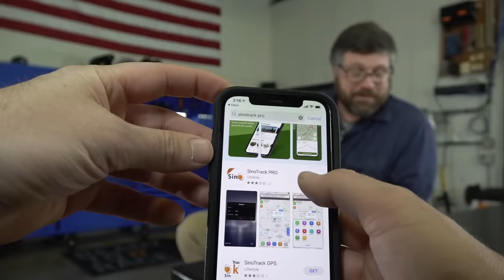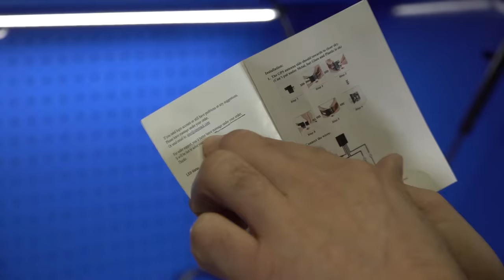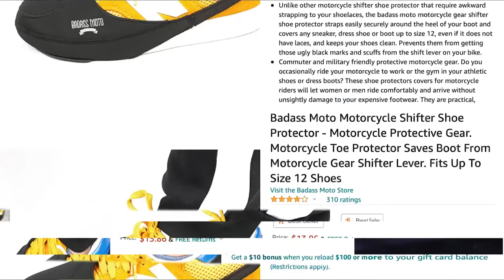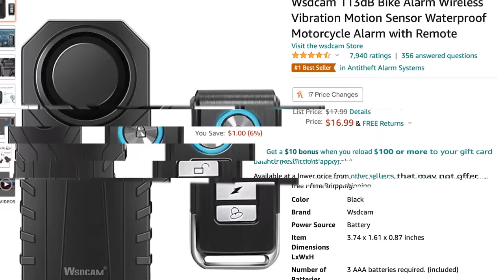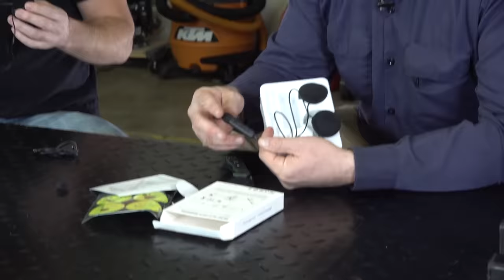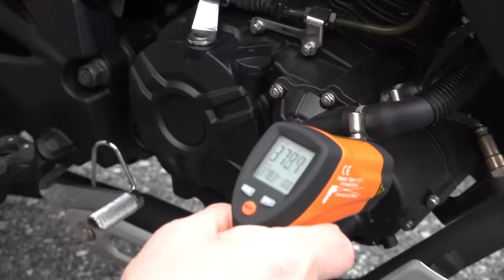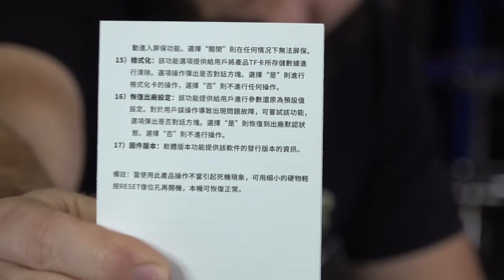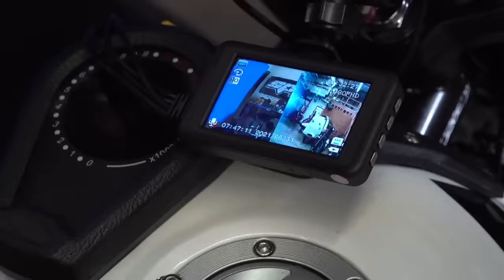Testing Amazons Stupidest Motorcycle Accessories(1 is Illegal )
Instead of buying the cheapest Motorcycle gear Check out the best

links to these products:
Bluetooth headsets
TPMS sensor
GPS tracker
Helmet brake light
Bike Alarm
Stupid shoe thing
Stupid leg thing

Ever wonder what those really cheap and weird amazon motorcycle accessories are actually like? well so did I and I bought a bunch and it was pretty enlightening. and a few were illegal. and thats what can happen when you buy the cheapest motor